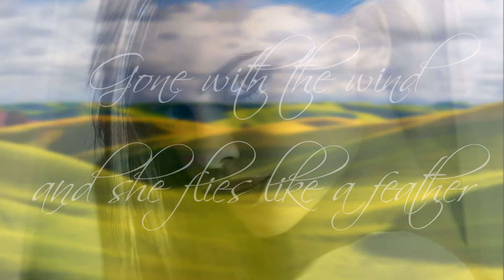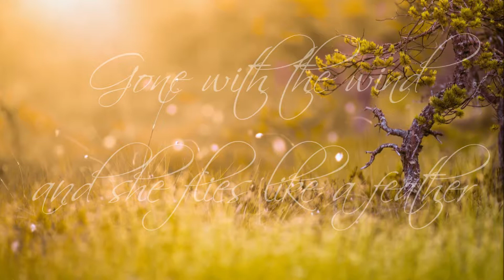SHE FLIES LIKE A FEATHER | Gone with the wind by Noora Noor